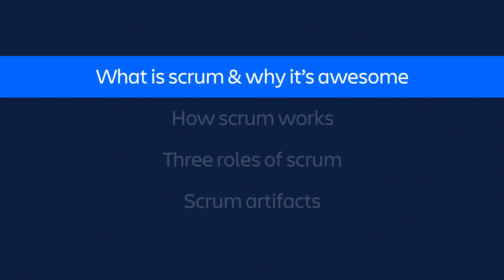Sprint Planning Basics - Agile Coach (2019)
Learn the basics of successful sprint planning, how to achieve your sprint goal, and deliver your best work from Atlassian’s Agile Coach video series.

Sprint planning is a ceremony that helps focus execution, minimize surprises, and guarantee overall higher quality code.

The ceremony usually takes about an hour per week of iteration, for example two hours for a two-week sprint. It should ideally be done early in the week so your team’s flow isn’t disrupted by the weekend.

During the sprint planning process, your product owner, scrum master, and development team will come together to discuss two key questions:

What can we deliver during the upcoming Sprint in order to achieve the sprint goal?

How will we deliver that work?

Watch this video to learn about the three-step process Atlassian has developed for sprint planning.

0:43 definition of sprint planning.